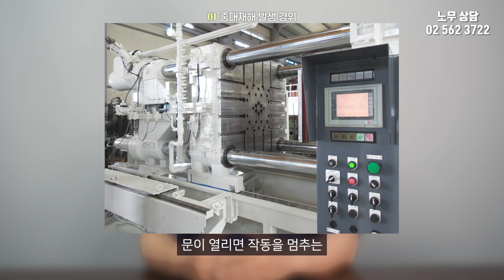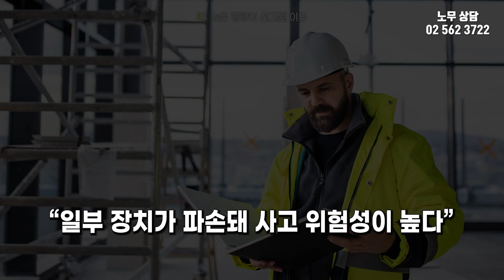업체 대표 "징역 2년" 선고! 중대재해처벌법 최고 형량 선고 이유는?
오늘은 "중대재해처벌법 최고 형량 선고 이유"에대해서

00:00 중대재해처벌법 최고 형량 선고 이유
00:29  중대재해 발생 경위
00:59 해당 사건의 형량
01:14 높은 형량이 선고된 이유
02:28 판결의 의의